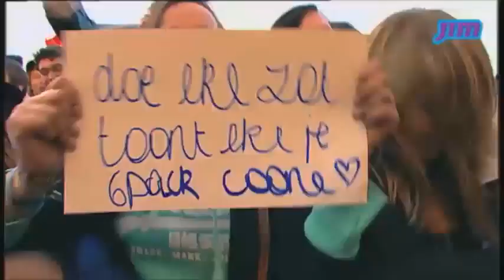Dj coone - the big live 2012 Full set (Oostende)